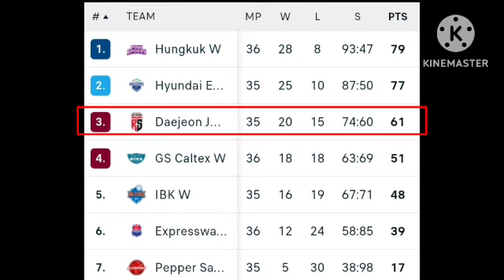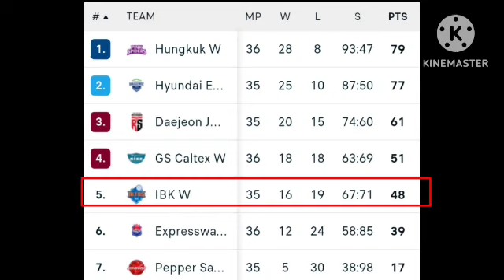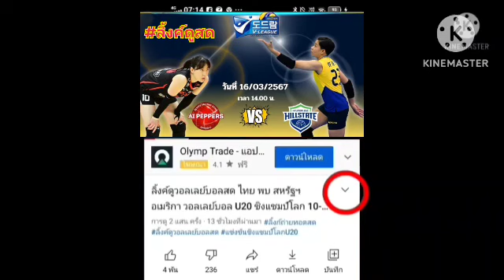ลิ้งค์ถ่ายทอดสด ⏰[14:00 น.]เปปเปอร์ พบ ฮุนได(วิภาวี🇹🇭) เสาร์ 16มี.ค.67 โคโว-วีลีก วอลเลย์หญิง🇰🇷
วันนี้ห้ามพลาด ⏰[14:00 น.]
เปปเปอร์ พบ ฮุนได (วิภาวี 🇹🇭)
วอลเลย์บอลหญิง โคโว วีลีก เกาหลีใต้ 🇰🇷

วอลเลย์บอล ลีกเกาหลีใต้
วีลีก
V League